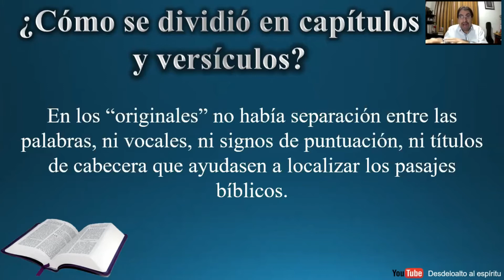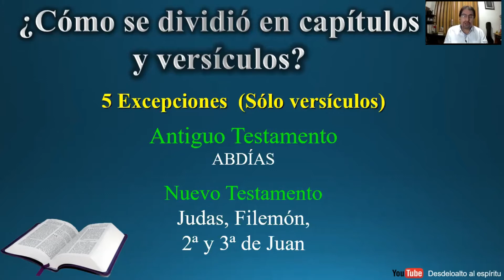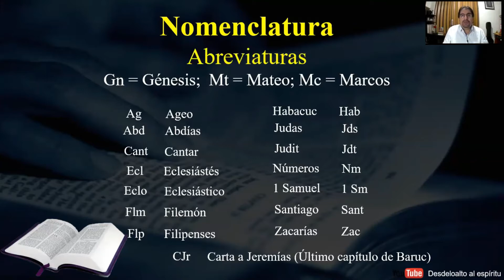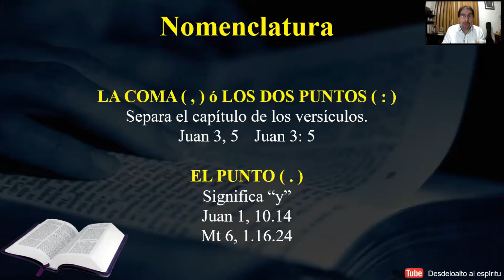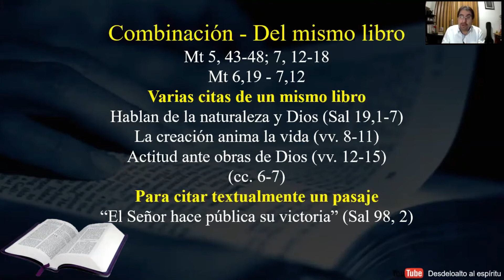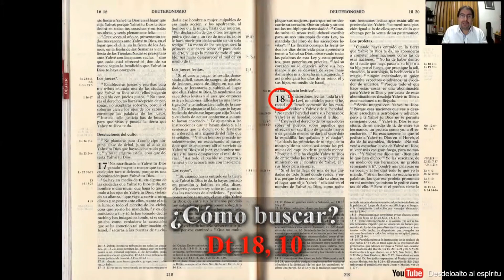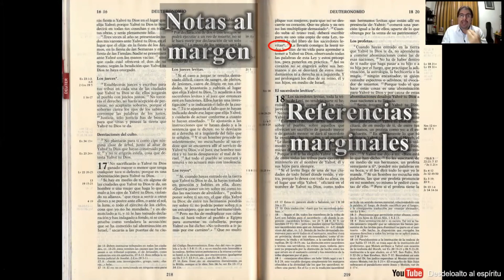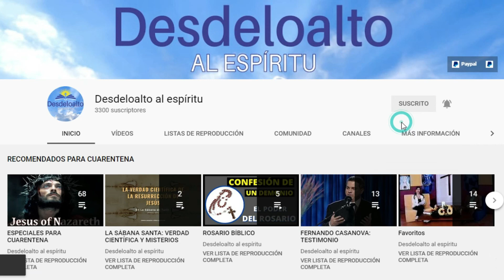¿COMO BUSCAR UN TEXTO BÍBLICO? - ENAMORÁNDONOS DE LA BIBLIA 06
Curso completo y secuencial sobre la Sagrada Escritura para quienes quieren iniciar la lectura de  la palabra y para quienes ya lo hacen, que puedan enamorarse más del maravilloso texto que nos guía por el camino de la salvación.

Este video contiene contiene:
- ¿Cómo buscar un texto en la Biblia?
- Nomenclatura y abreviaturas bíblicas.
- Notas y referencias marginales.
- Ejemplos prácticos

Próximo video:
- ¿Cómo surgió la Biblia? (Antiguo Testamento)

Jorge Hernán López Carvajal
Manizales-Colombia